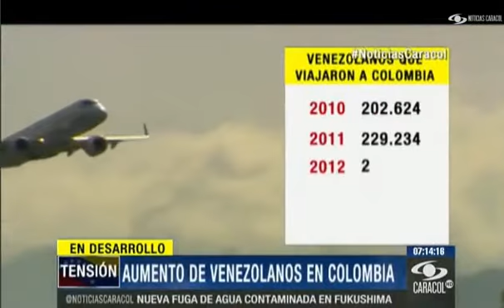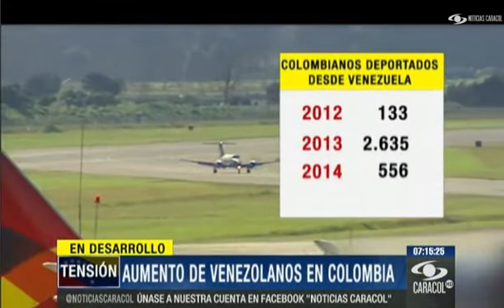Noticias Caracol - Aumento de Venezolanos en Colombia